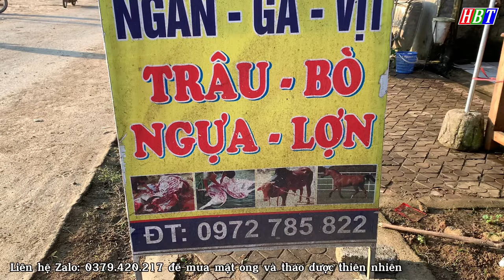PHIÊN CHỢ BẮC HÀ BÁN TOÀN ĐỒ LẠ TÂY BẮC || Hải Bảo Thắng (TẬP 1)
➤ủng hộ bà con vùng cao biên giới :
CHỦ TÀI KHOẢN : NGUYỄN VĂN HẢI
SỐ TÀI KHOẢN  : 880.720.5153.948 (AGRIBANK )
© Bản quyền bởi  *Hải Bảo Thắng* không reup
© Copyright by *Hai Bao Thang* do not reup